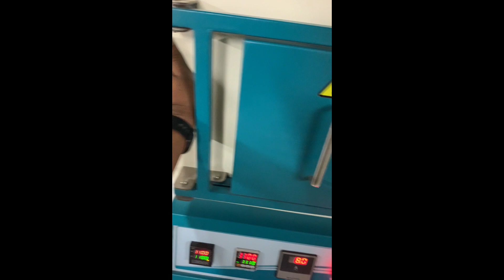1200c Muffle furnace manufactured by Ohm Tech Systems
1200c Muffle Furnace with exposed type heating system.